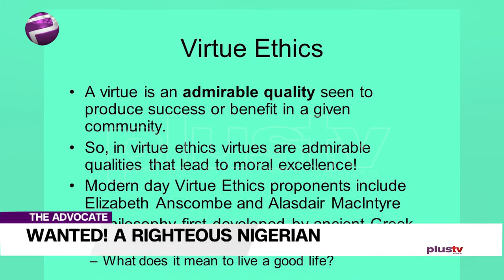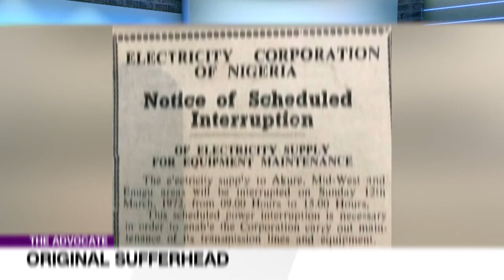The Search Is On: Righteous Nigerians Wanted | TheAdvocateNG EP 90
We celebrate one honest man or woman as if we are saying “Wow! Look at that righteous one in a nation of rogues? We celebrate Nigerians who return lost monies so vigorously, when it should be the exception not to do that, given our religiosity.